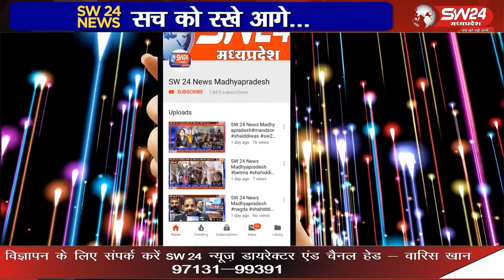जेसीआई शिवपुरी स्वर्णा ने वैक्सीनेशन शिविर गैलेक्सी होटल के पीछे लगाए गया